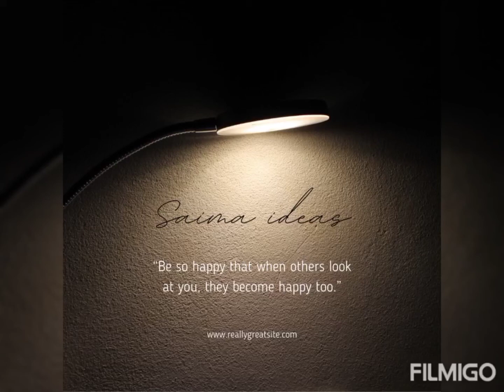New ideas dresses